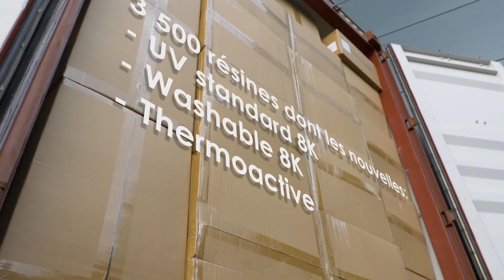Conteneur de chez @ElegooOfficial - Arrivée du 29 Août 2022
On fait le plein de produits Elegoo ! Des consommables comme les toutes nouvelles résines UV Standard 8K, les résines Washable 8K ou encore les résines Thermoactive, bien sûr on a aussi pensé aux filaments! Mais surtout, on a fait du stock de machines 3D ! Des Mars 3 Pro, des Neptune 3, des Saturn 2 8K, des Mercury XS et des Mercury Plus V2.

Tout ceci est bien sûr disponible chez Atome3D.com